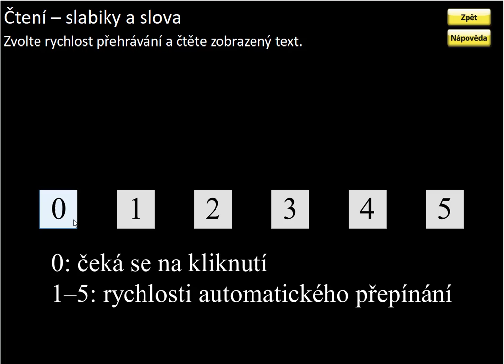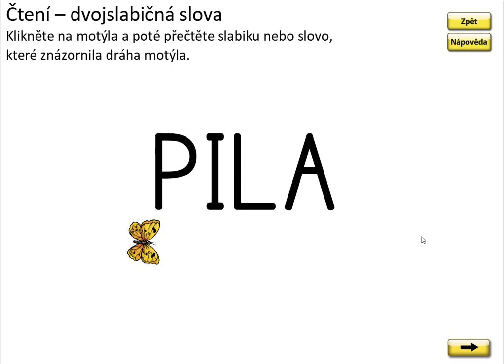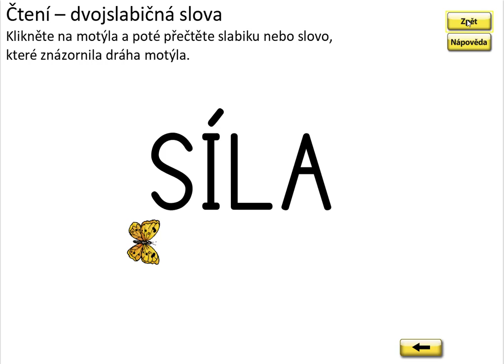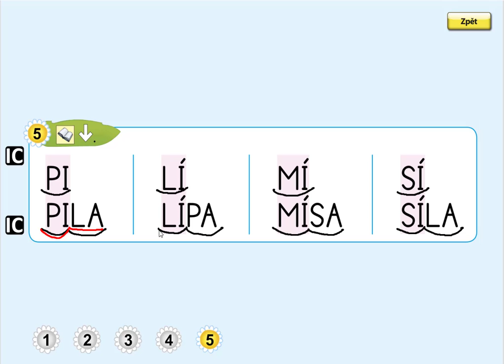Písmeno I (čtení slabik a slov), ŽIVÁ ABECEDA, str. 54, cv.5